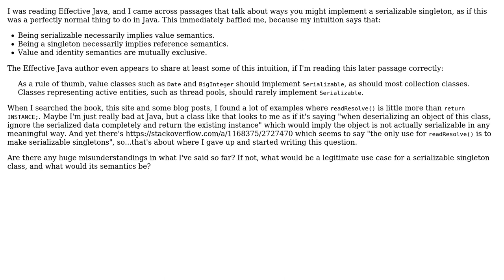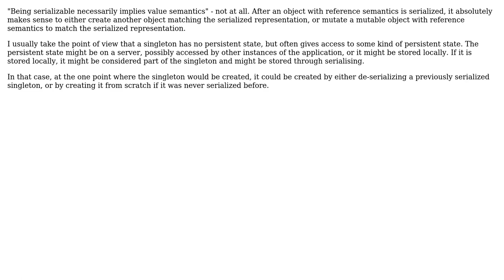Does a serializable singleton imply both value and reference semantics at the same time?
Software Engineering: Does a serializable singleton imply both value and reference semantics at the same time?

With thanks & praise to God, and with thanks to the many people who have made this project possible! | Content (except music & images) licensed under CC BY-SA | Music | Images & others | With thanks to user Nir Friedman user Ixrec user gnat user gnasher729 and the Stack Exchange Network Trademarks are property of their respective owners. You are responsible for your own actions.